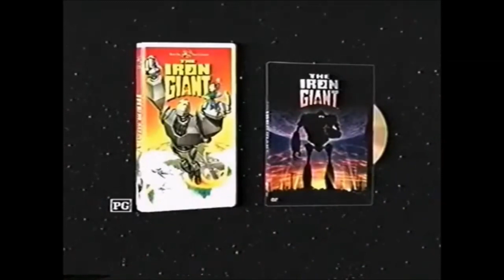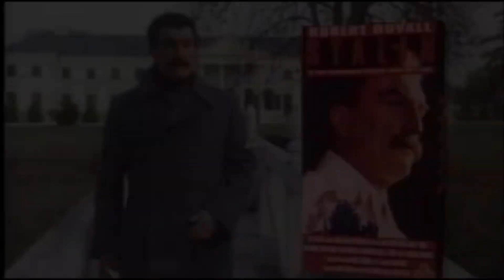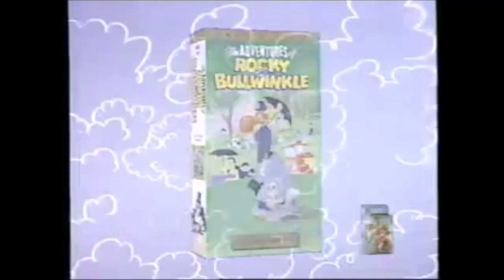Closing to Histeria: Western Boys and Girls 2002 (VHS)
There are some list of previews below:

1. Beauty and the Beast (1991) Trailer
2. The Iron Giant (1999) Trailer
3. Robert Duvall's Stalin Trailer
4. The Adventures of Rocky and Bullwinkle VHS Trailer